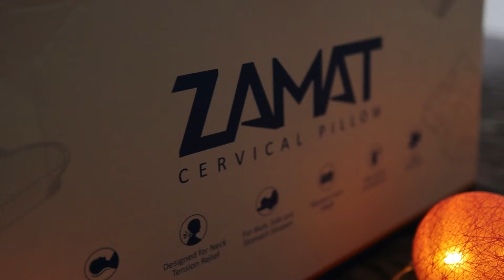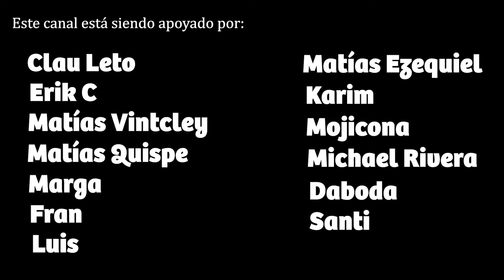(ASMR) 40min de Pura Relajación 🥀 mouth sounds, visuales, inaudible, mic brushing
Este vídeo está patrocinado por ZamatSleep, una marca de almohadas cervicales 🌛 Esta marca apuesta por un sueño cómodo y reparador, y cuida de la salud de nuestras cervicales!
- Os dejo el link de la almohada que yo he estado usando
- En su página web también encontraréis un cuestionario para saber cuál es la mejor almohada para vosotros

♡ Todo mi SETUP y más

HAZTE MIEMBRO DEL CANAL AQUÍ y disfruta de las ventajas ❤

00:00 ZamatSleep
02:39 Intro susurrada
03:39 Mic brushing
06:12 Soplidos y nails tapping
08:30 Tapping en el antifaz y silbido
11:28 Gorro de ducha
14:58 Masaje capilar
18:24 ASMR Visual y sonidos
20:37 Tapping lento sobre madera
23:23 Soft kisses y brochita
25:55 Mouth sounds y tapping
28:29 Cepillo de dientes
31:19 Inaudibles y mouth sounds
34:30 Crema de manos
37:21 Visuales con susurros relajantes
40:44 Estrellitas de sopa
43:22 Planta artificial